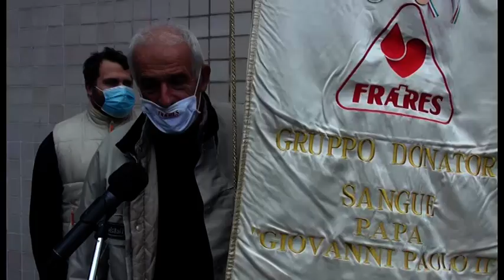Arezzo, l'appello di Opi, Fratres e Avis. "Donate sangue e plasma"